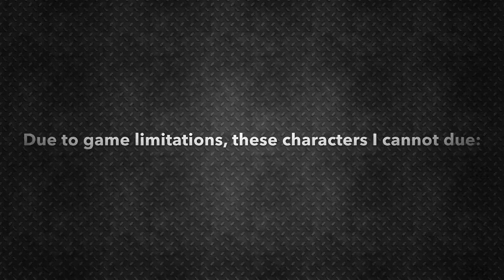HalluciGen Gasing Members of Nuka World Pt 2 | Fantastic Fallout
This is when you throw HalluciGen gas grenades at  members of Nuka World.